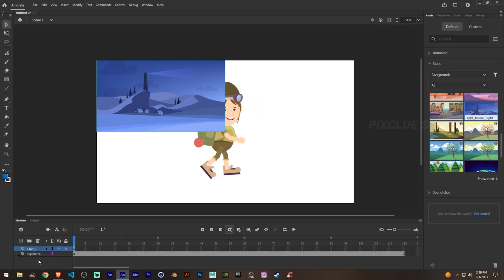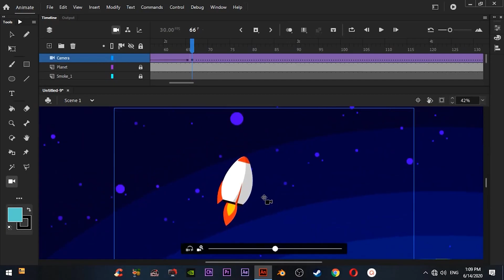How To Download Adobe Animate For FREE On PC & Mac (Official Version)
👉 Download Adobe Animate for FREE on PC, Mac & Laptop

How to download Adobe Animate safely and for free on both PC and Mac
Adobe Animate is a professional animation software that allows you to create everything from interactive web animations to beautiful motion graphics. In this tutorial, I’ll show you how to get the official Adobe Animate version with no cracks or risky downloads.

Step-by-step guide includes:
How to download the official Adobe Animate installer
Easy installation for both Windows and Mac users
Why downloading from Adobe’s official website is the safest option

Get started with Adobe Animate and explore its powerful animation tools!

⚠️ Set a reminder to cancel before the trial ends to avoid future charges.